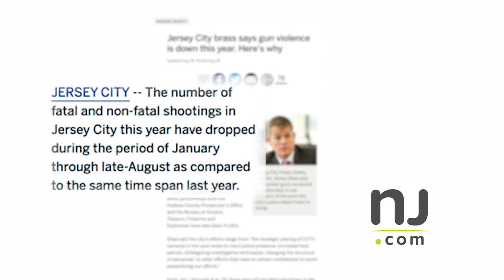Jersey City Mayor Steven M. Fulop's Weekly Update: September 7, 2018